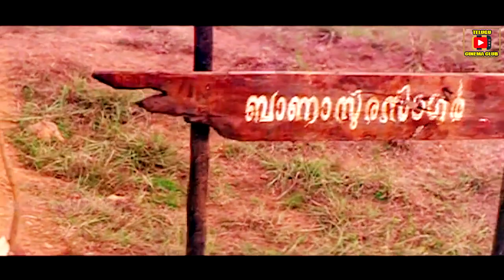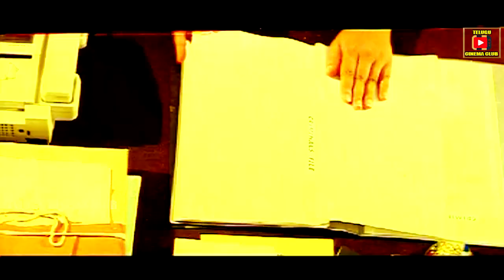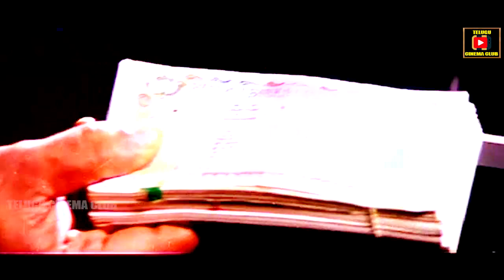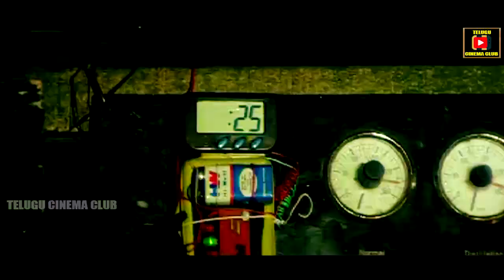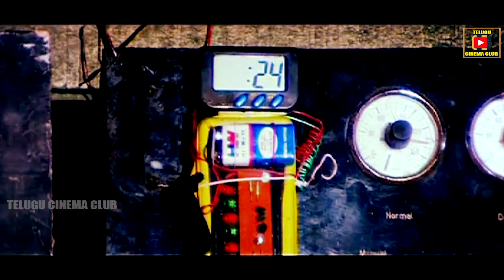RED INDIANS | TELUGU FULL FILM | VIKRAM | RUKMINI | CHARAN RAJ | TELUGU CINEMA CLUB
Watch And Enjoy Telugu Full Movie Red Indians , On Telugu Cinema Club.

Starring : Vikram, Rukmini, Charan Raj, others.